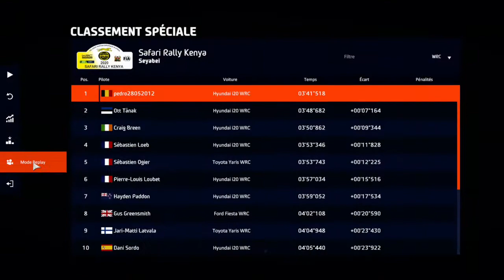WRC 9 FIA Worl Rally Championship-Safari Rally Kenya 2020-The big attack Hyundai i20 wrc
Rallye: Safari Rally Kenya
ES: Seyabei
Driver: Neuville
Codriver: Gilsoul
CARS: Hyundai i20 wrc